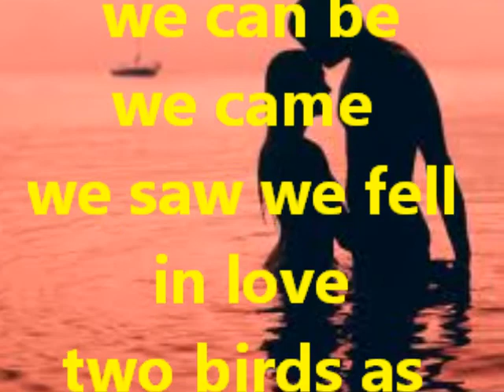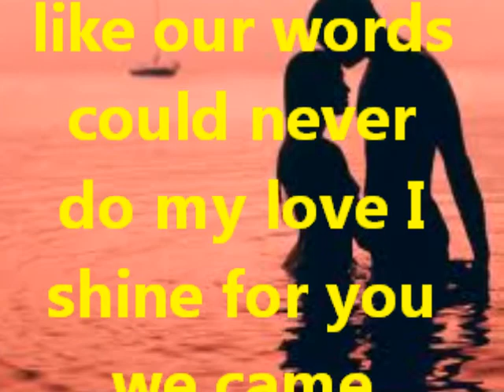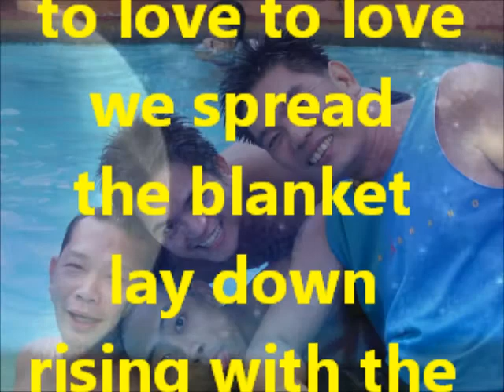DAVID BATTEAU Walk in Love (with Lyrics)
David Batteau born 25 June 1949 is an American singer-songwriter.
David Batteau wrote and performed this song "Walk in Love" in 1976.